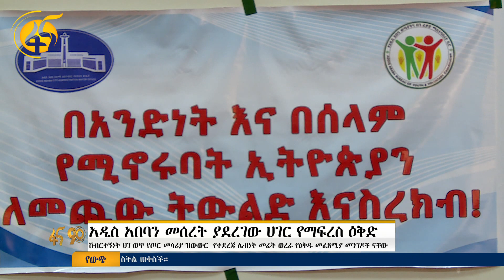አዲስ አበባን መሰረት ያደረገው ሀገርን የማፍረስ ዕቅድ